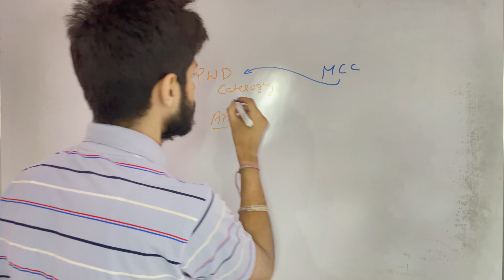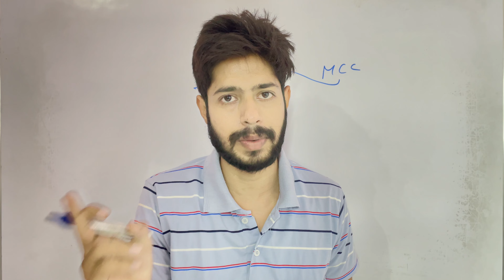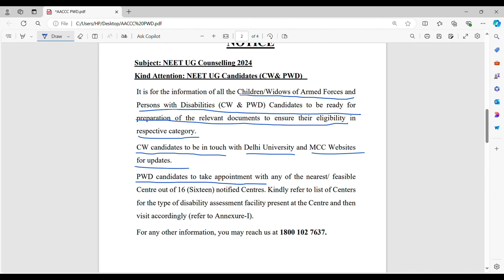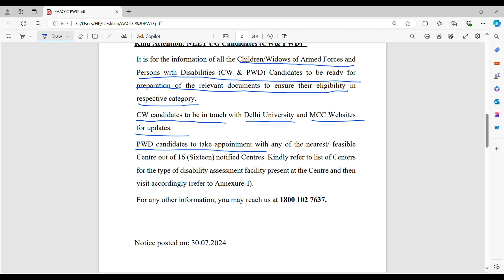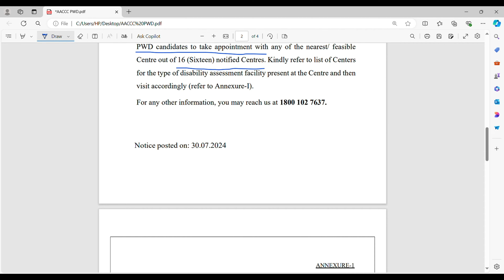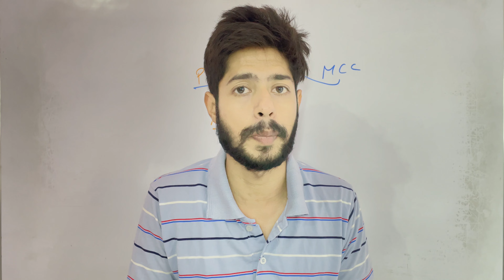Ayush Counselling New Notice 2024 | Ayush Counselling 2024 Date | AACCC Counselling 2024 Date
Description:

Get all the details on the NEET 2024 counselling timeline for MBBS, BDS, B.Sc Nursing, BAMS, BHMS, and BUMS! This video covers:

New Notification Regarding PWD Candidates for Ayush Counselling.